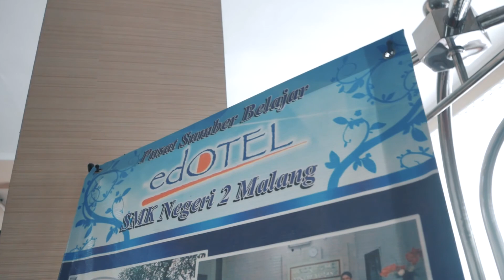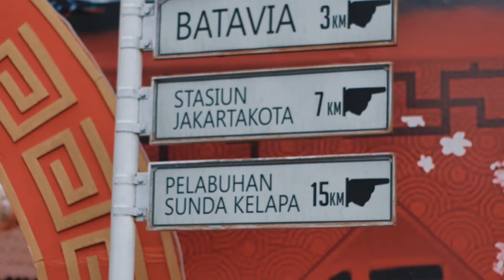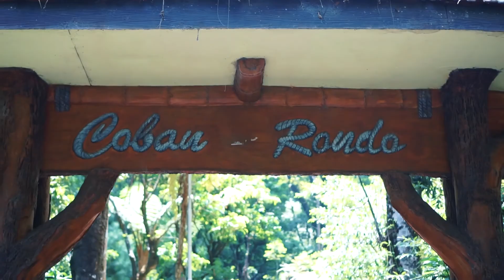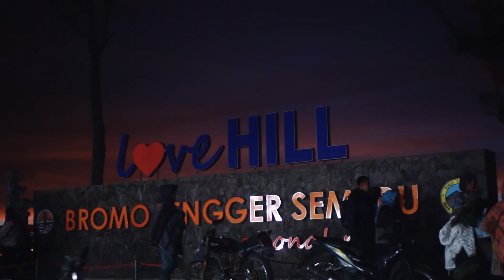STUDY TOUR MALANG 2019